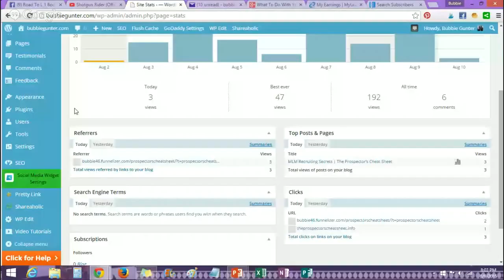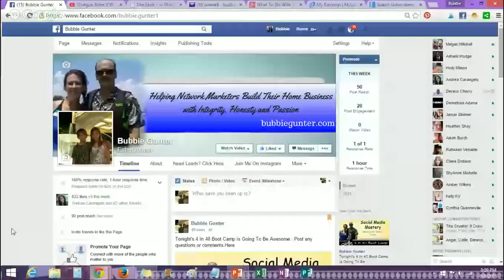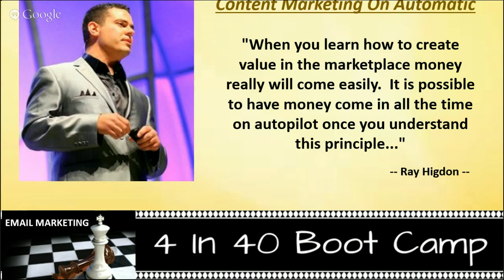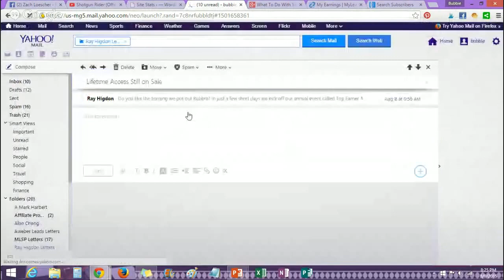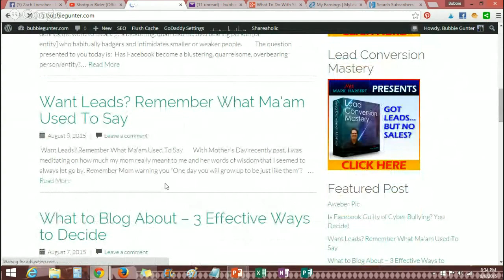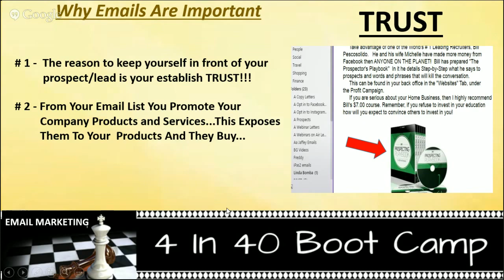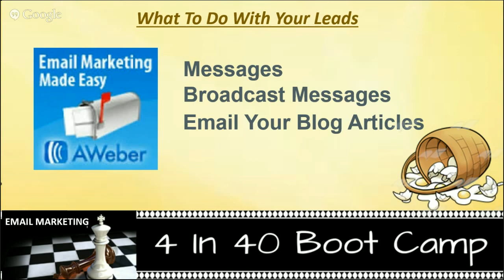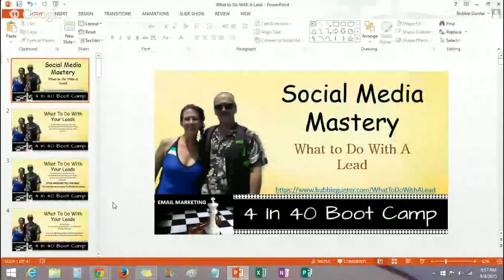What To Do With Your Leads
4 In 40 Boot Camp